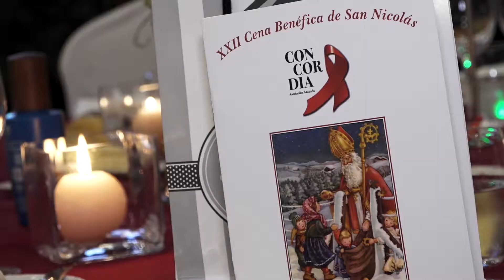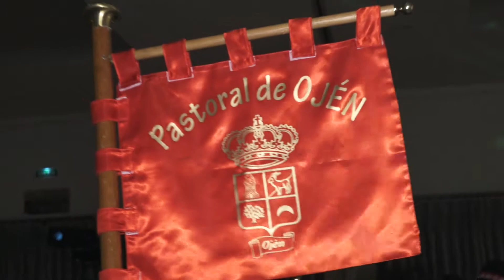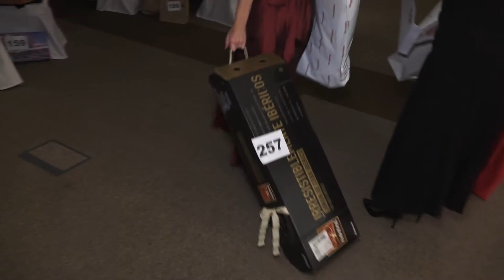Gala San Nicolas 2017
Gala anual organizada por la asociación antisida Concordia de Marbella, presidida por la princesa Maria Louisa.
Producción de video Marbella